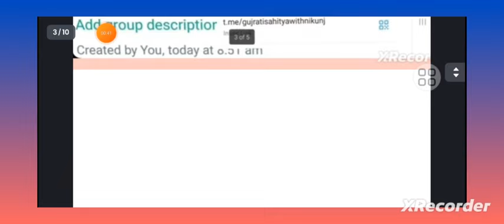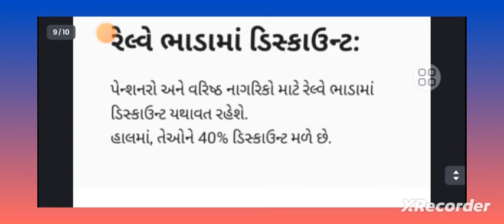ભુપેન્દ્ર પટેલ સરકારે પેન્શનરો અને સરકારી કર્મચારીઓનાં મત ખેંચવા કરી આ જાહેરાત | DA Hike news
breakingnews

7th Pay Commission

8th Pay Commission

Government Employees

bonus for railway employees

4% DA hike

modi govt

Union Cabinet Approves 4 Per Cent DA Hike

modi sarkaar

da hike central government 2023

7th pay commission latest news breaking news

hindi news

ચૂંટણી નાં આગલા દિવસે ગુજરત સરકારે કરી મોટી જાહેરાત | Dearness Allowance | medical allowance

નમસ્કાર મિત્રો...

7th Pay Commission

8th Pay Commission

7th Pay Commission

pm modi